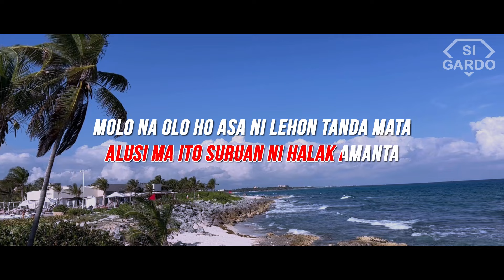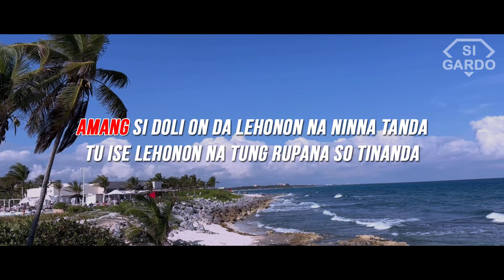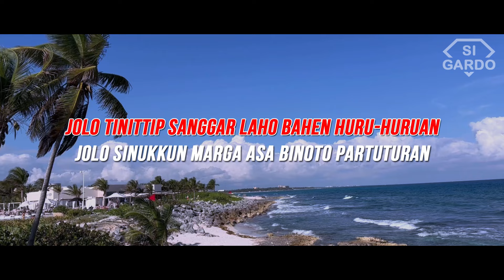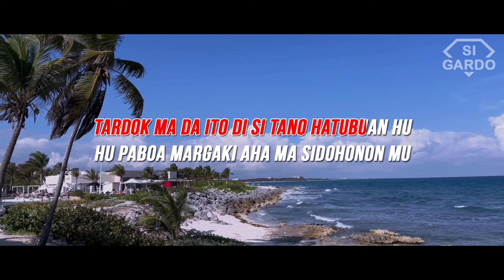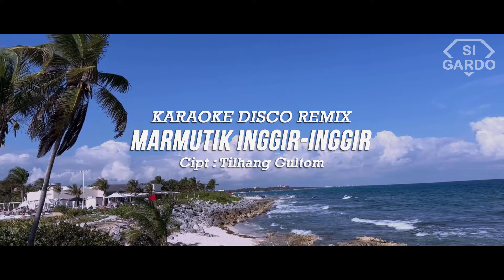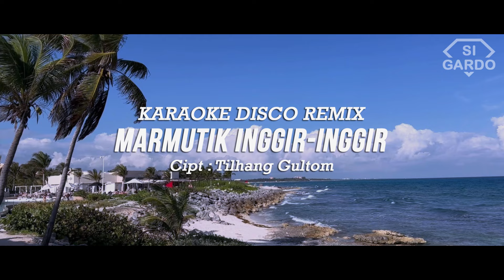KARAOKE Dj Batak MARMUTIK INGGIR-INGGIR Disco Remix Terbaru (Nada Wanita E=Do)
Dj Remix Lagu Batak Terbaru 2024
CREDIT LAGU
► Judul                 :  Marmutik Inggir-Inggir
► Cipt                    :  Tilhang Gultom
► Remix                :  Si Gardo

TERIMA KASIH sudah berkunjung ke channel ini. Semoga Anda semua dapat terhibur dengan lagu-lagu Remix Batak yg ada di channel ini.
Salam HORAS...!!!

I will immediately remove the content within 48 hours of notification.